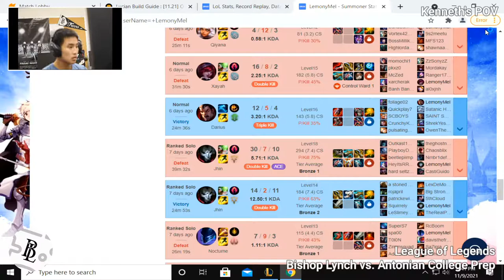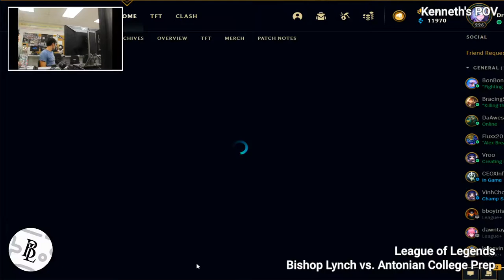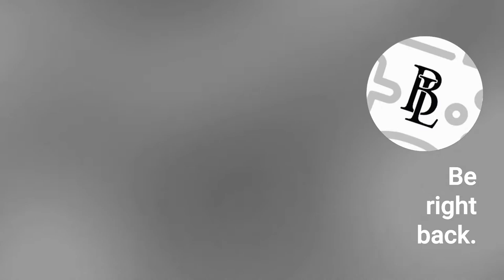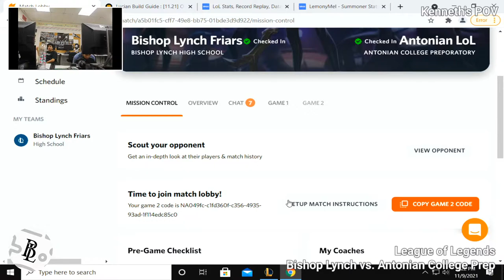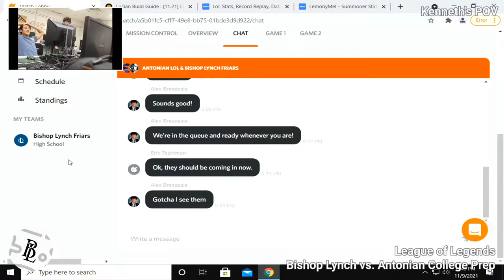League of Legends - Bishop Lynch vs Antonian College Prep (Nov 9)